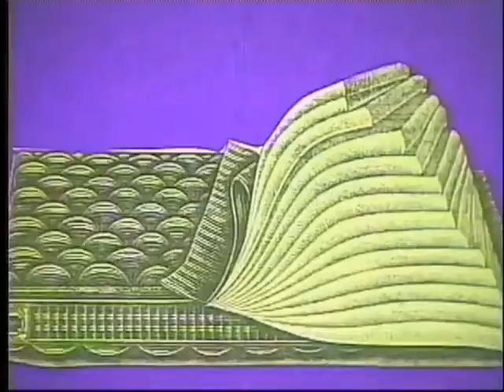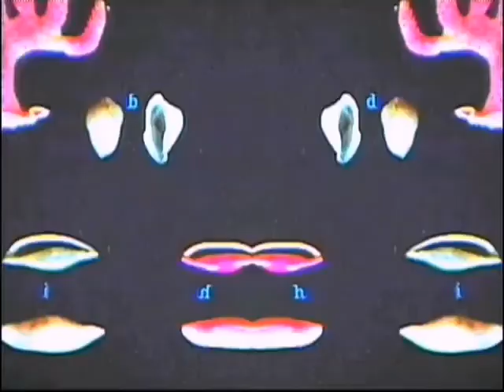Sound Quelle ~ Piece of Cake